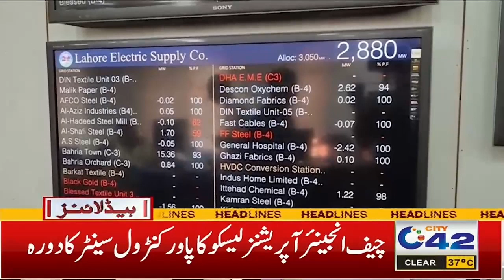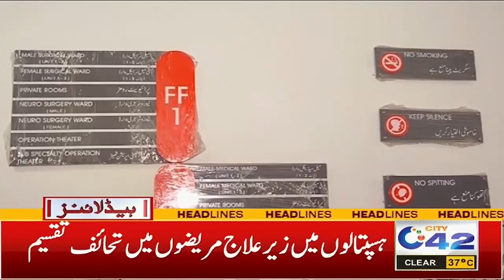4AM News Headlines | 18 June 2024 | City 42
4AM News Headlines | 18 June 2024 | City 42